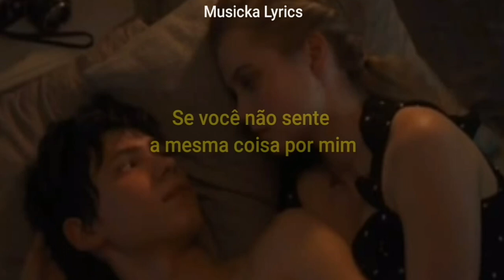Finding Hope - Love [tradução | legendado]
Compartilhe se gostou✨

obrr por assistir❤^^

imagem do filme Every Day (Todo dia)